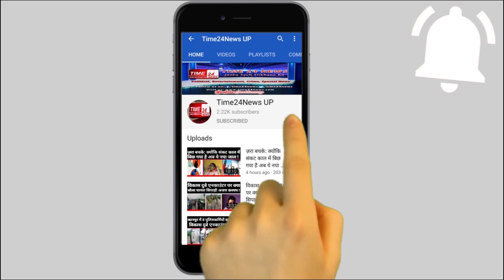पूनम पंडित ने Godi Media की धुलाई !